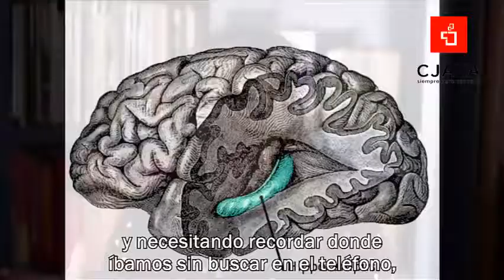Mayim Bialik ¿Cómo afectan los celulares a nuestro cerebro? CJAVA PERU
Siempre para apoyarte ;)